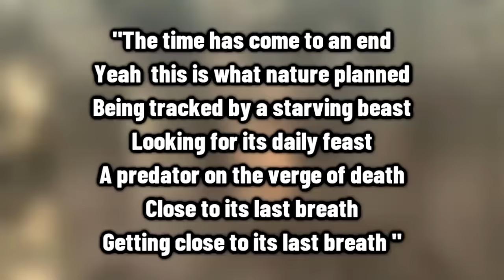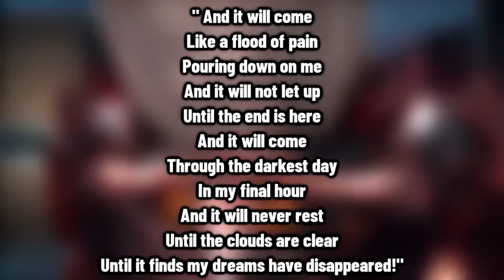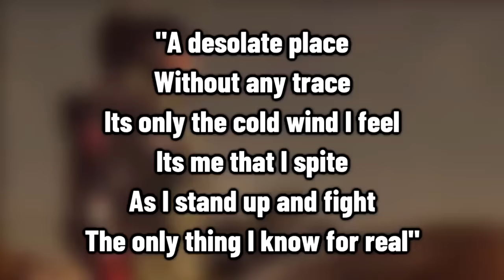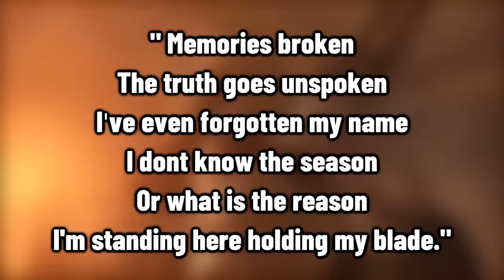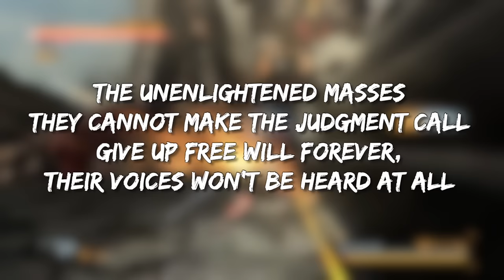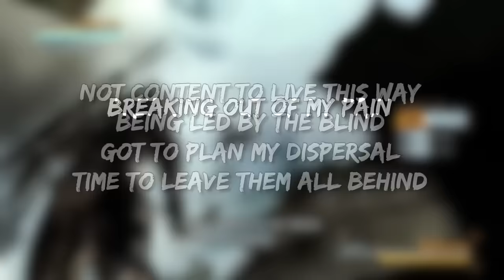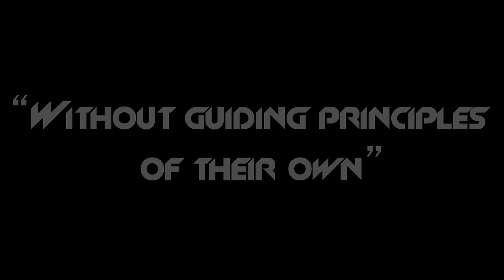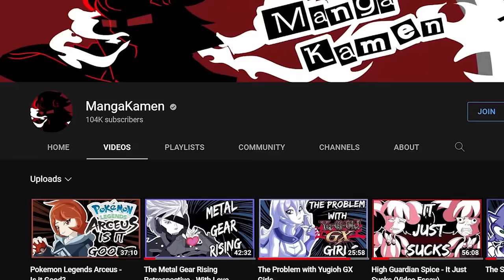Metal Gear Rising's Brilliant Bosses - The Ultimate Analysis and Breakdown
Nanomachines, son. They harden in response to physical trauma.

This is a combination of all three of my Metal Gear Rising videos, where we analyze all of the bosses of the game.

Time Codes
0:00 - LET' ER RIP
1:06 - Metal Gear Ray
5:43 - Mistral
8:56 - Monsoon
14:49 - Sundowner
21:54 - Jetstream Sam
31:42 - GO NINJA GO NINJA GO!
32:35 - Khasim
41:17 - Metal Gear Excelsus
46:45 - Blade Wolf
58:52 - SENATOR ARMSTRONG
1:21:25 - End Credits